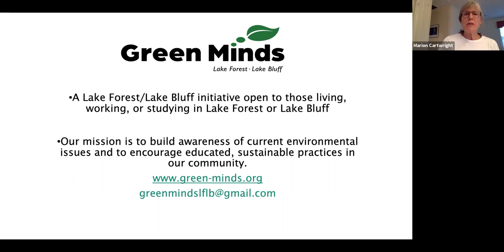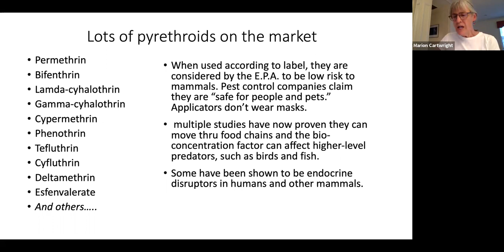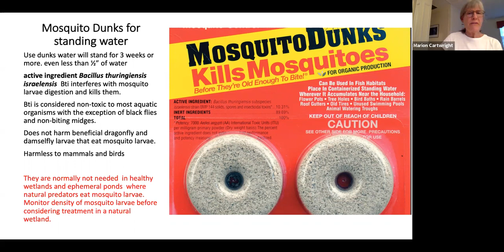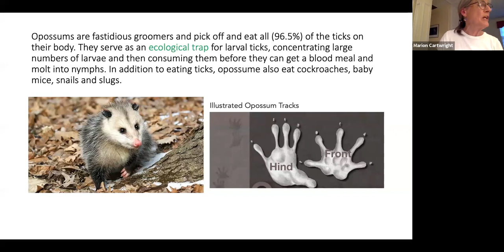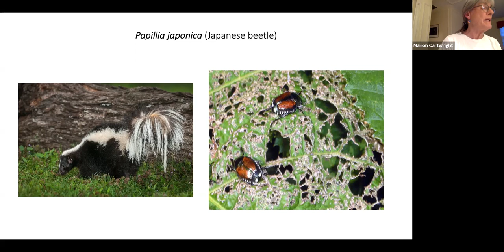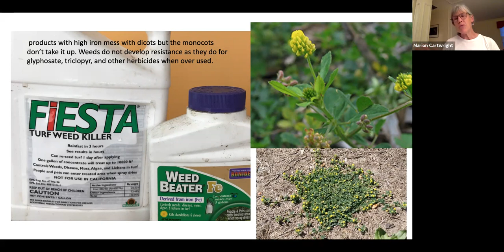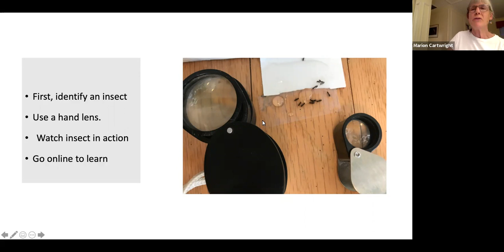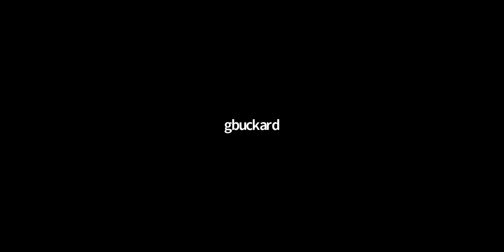Environmentally Safe Solutions for Weeds and Insect Pests: Part 1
Presenter: Marion Cartwright, former co-director of the Garden at Elawa Farm, and Green Minds

This program provides practical, environmentally conscious solutions for weed and insect management around your home and yard. Solutions that balance effective management with the health of your family and pets and also the health of the local watershed and wildlife. Followed by Q&A.

Green Minds is a Lake Forest/Lake Bluff Sustainable Residents Initiative that seeks to bring awareness to current environmental issues and to encourage educated, sustainable practices.